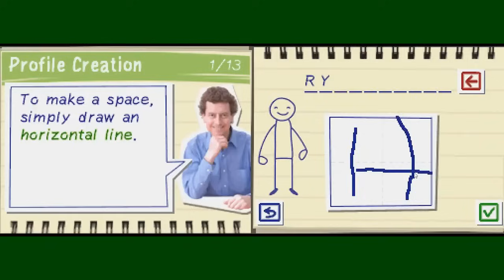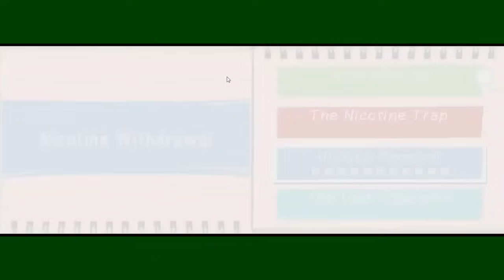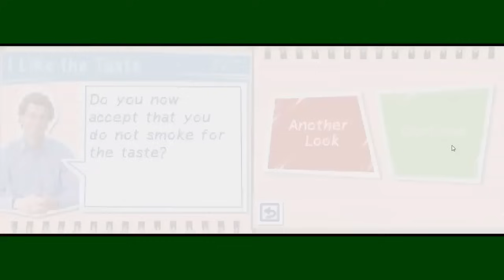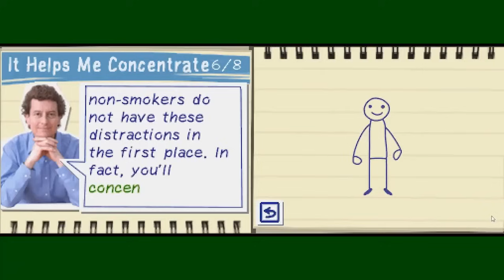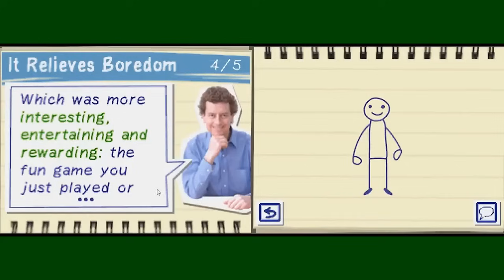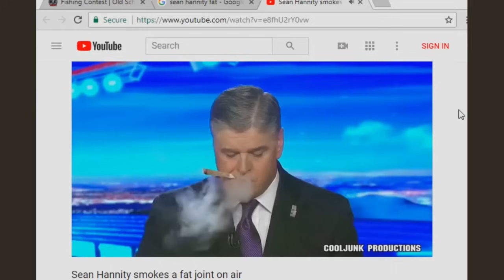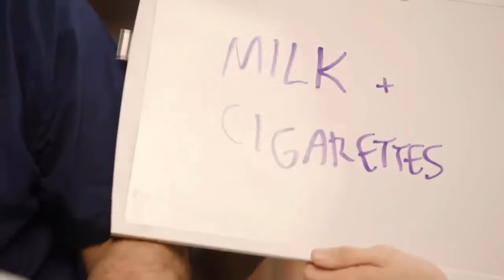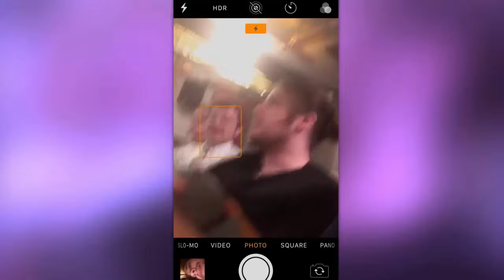SuperMega - Smoking & Vaping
Don't smoke n' drive